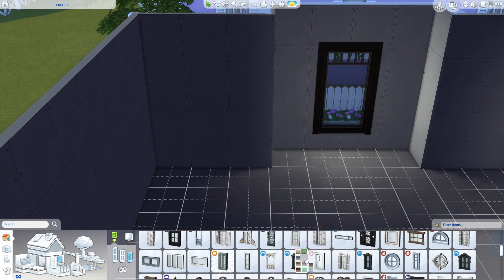Sims 4 ❀ Quartier en Coop - 1 Terrain 6 Youtubeuses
↓↓↓ OPEN ME ↓↓↓❤

Origine ID : Lyrasae93